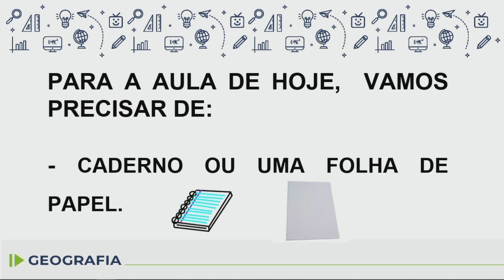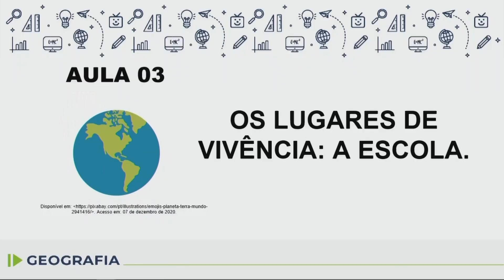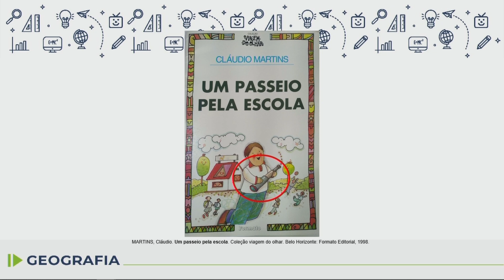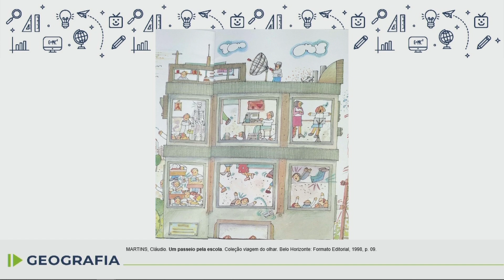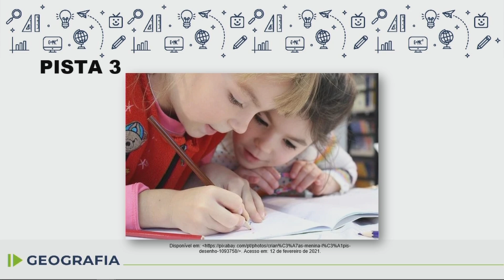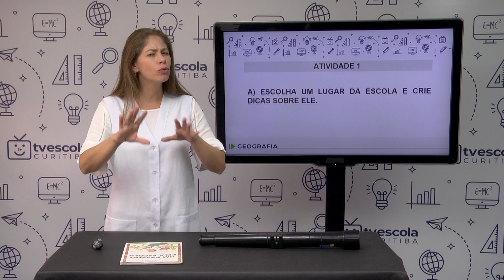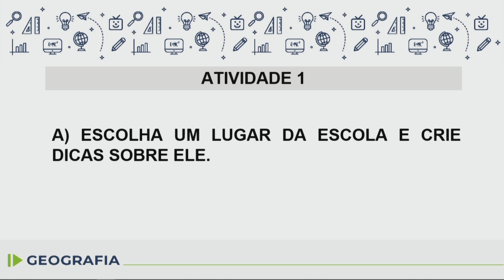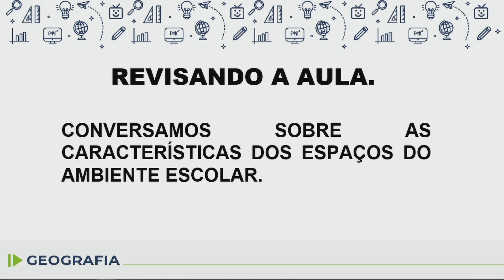Geografia - 2.º ano - aula 03 - 17/03